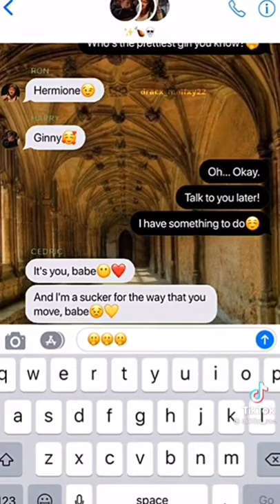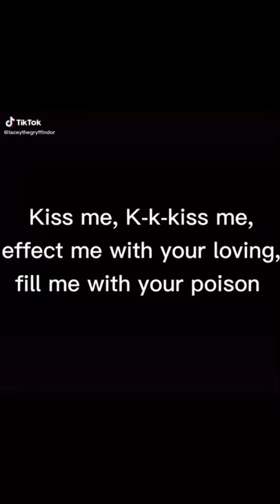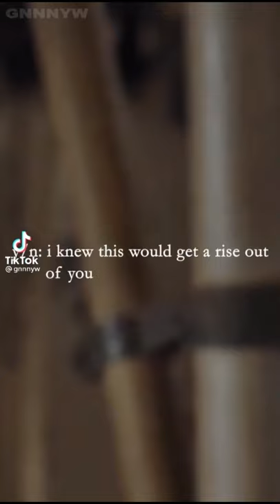Cedric Diggory x Y/N povs| 2nd video!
Hello everyone! This is my second video. I am not only a fan of Harry Potter but also the Dream smp. So I will be posting those 2 fandoms on this channel.
Have a good rest of your day! Bye!